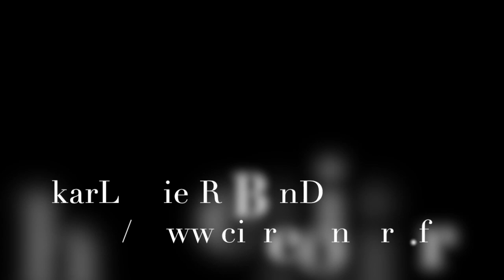L'enfant & la baleine, de Benji Davis aux éditions MILAN, pour Arthur et Clémentine !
Quelques percussions pour raconter aux enfants d'Amélie et Simon, cet album.
C'est son préféré, il commence chaque journée avec celui-ci !